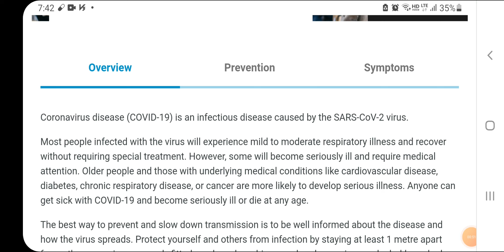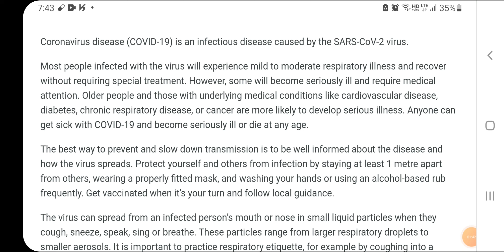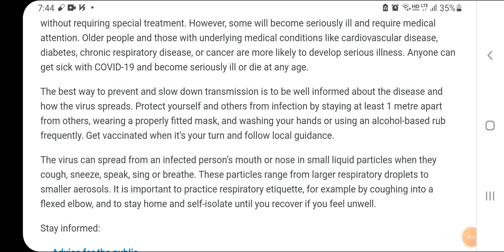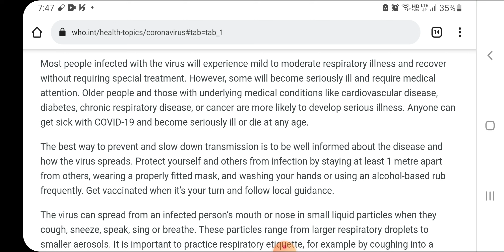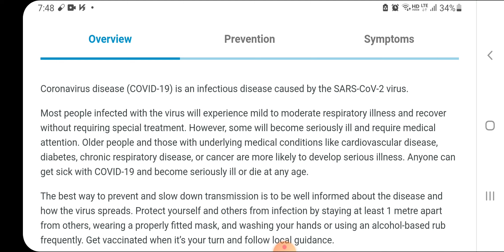Corona virus overview by WHO. WHO가 설명하는 코로나 바이러스 개요